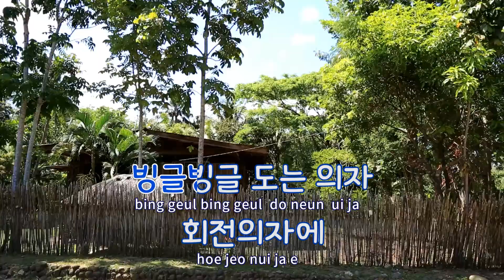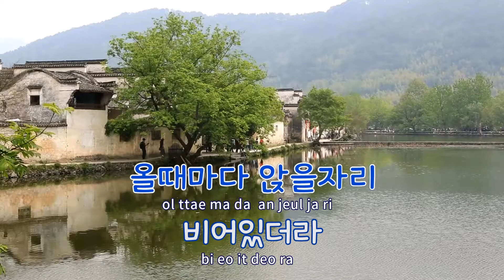[TJ노래방] 회전의자 - 김용만 / TJ Karaoke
회전의자  --  김용만